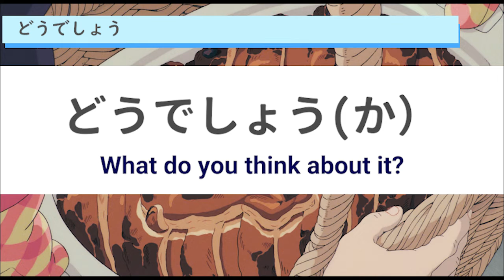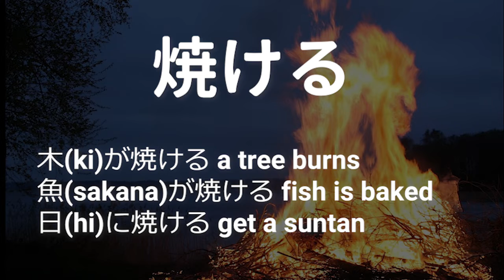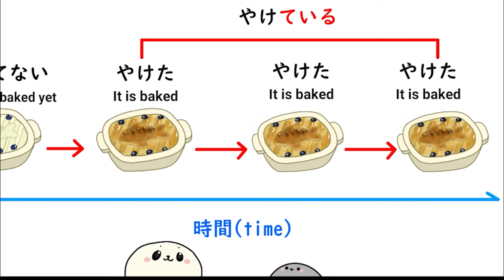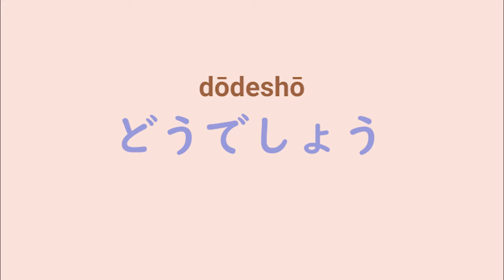Learn Japanese and practice speaking with Kiki's delivery service| どうでしょう？よく焼けてるわ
ohakonbanchiwa! Welcome to Learn Japanese with Moon-chan.
Learn Japanese Grammar with Kiki's delivery service & do speaking practice with me.

Chapters
00:00 intro
00:18 Phrases
00:35 どうでしょうか
01:23よく焼けてるわ
02:43 summary
02:55 speaking practice

[Movie]
Kiki's Delivery Service
Hayao, Miyazaki

SNS
►Instagram  learn Japanese vocabs from JLPT n5

►musics
*フリーBGM　DOVA-SYNDROME